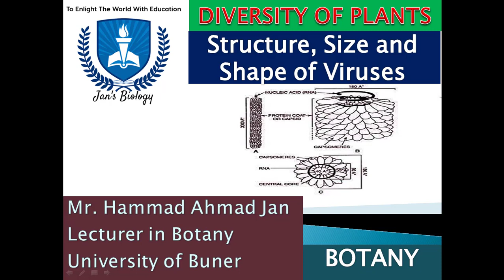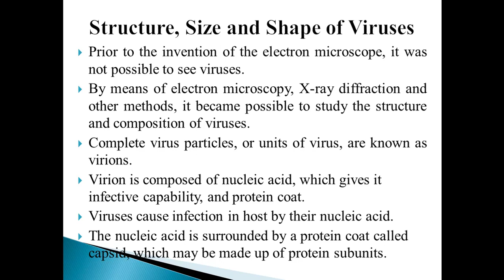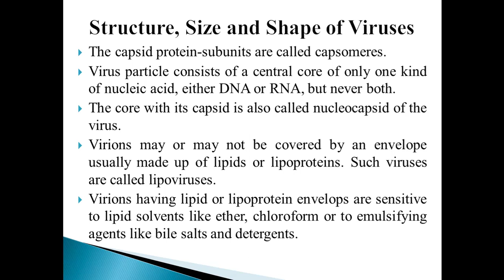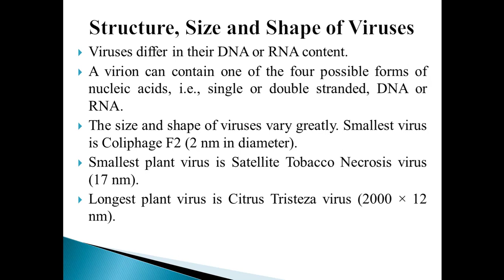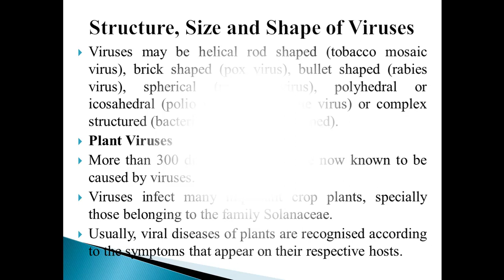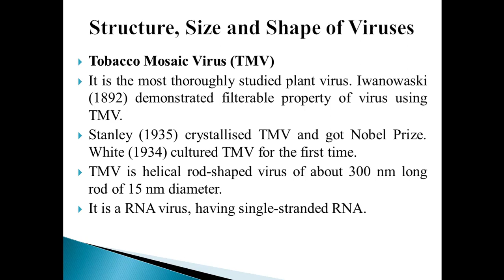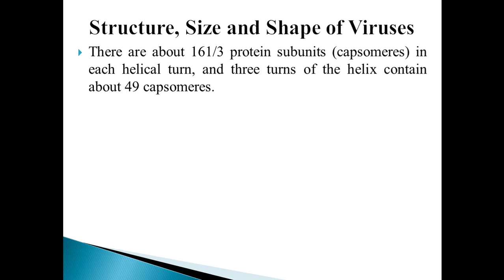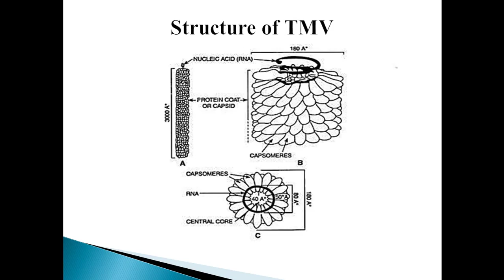Viruses | Tobacco Mosaic Virus | Structure, Shape and Size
In this video tutorial, we will learn the size, shape, and structure of viruses, with special reference to the Tobacco Mosaic Virus.